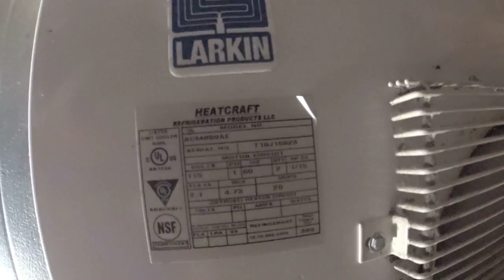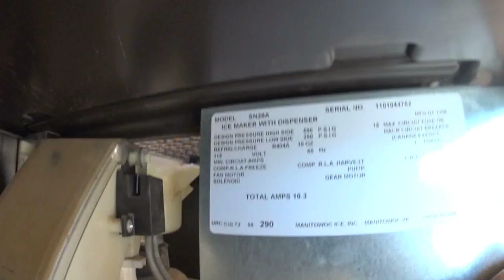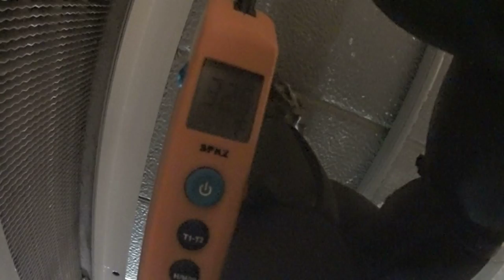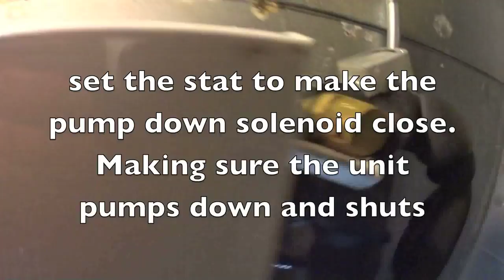Quick low temp and ice machine job